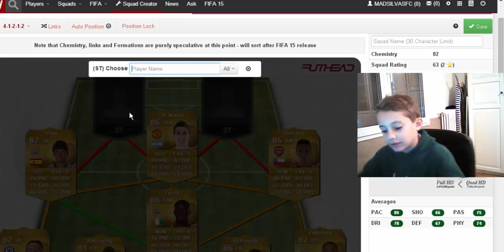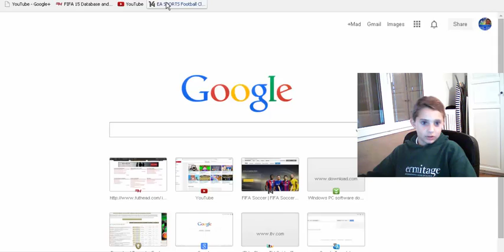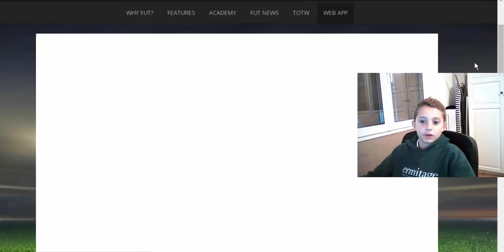THE BEST Premier league team for FIFA 15